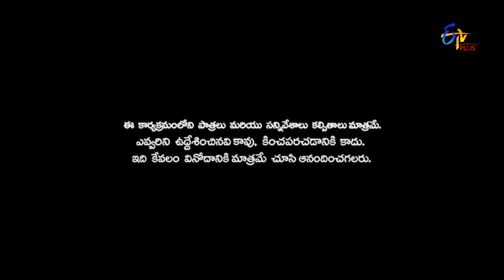Patas 2 | Ram & Lakshman Performance | 27th August 2019 | ETV Plus